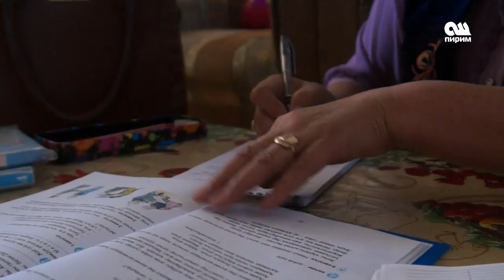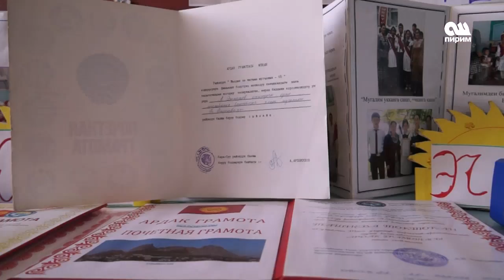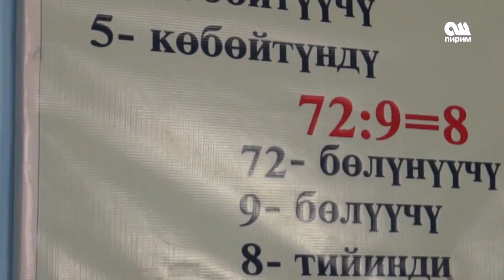Эл агартууну отличниги Ташиева Токтакан 05.10.17